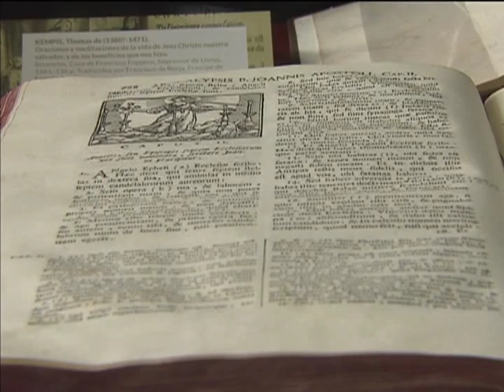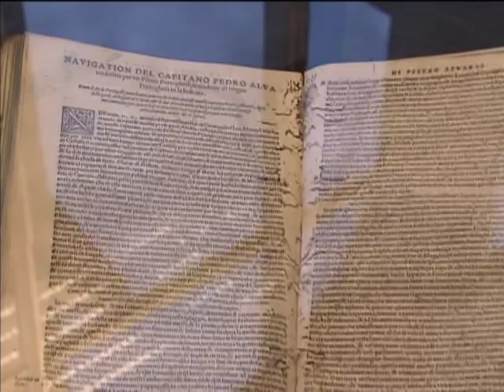Mostra do Ministério da Justiça expõem livros raros e antigos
NBR NOTÍCIAS - 30.10.13: Uma mostra no Ministério da Justiça traz 48 publicações antigas sobre temas como história, direito e religião, em várias línguas. A exposição têm livros como uma bíblia de 1746 e uma edição manuscrita de "Os Lusíadas", de Luís Vaz de Camões. A exposição de livros raros do Ministério da Justiça é aberta ao público e funciona das 9h às 17h, de segunda a sexta-feira.